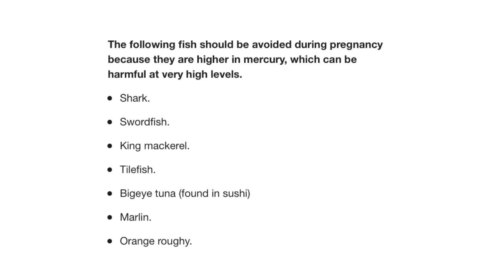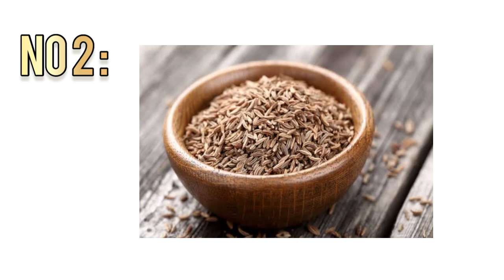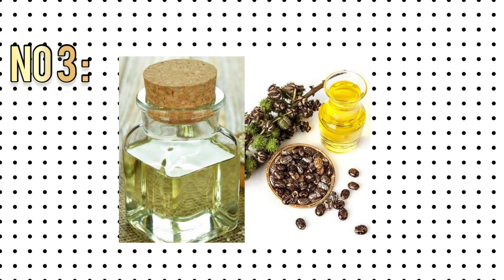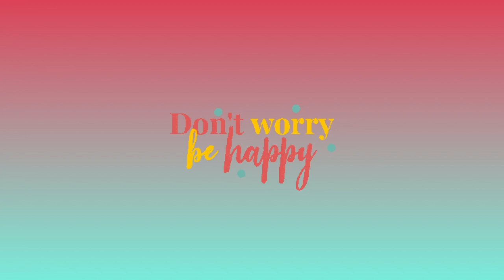3 best tips for normal delivery in Tamil | Home remedies | Rolled-In-One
Hey moms to be,

Come lets see 3 best home remedy tips for normal delivery in Tamil in our Rolled-In-One channel which i’ve done and experienced. Home remedies are best and easiest way to tackle.

𝐑𝐎𝐋𝐋𝐄𝐃-𝐈𝐍-𝐎𝐍𝐄'𝐬 𝐮𝐩𝐜𝐨𝐦𝐢𝐧𝐠 𝐯𝐢𝐝𝐞𝐨𝐬 𝐚𝐫𝐞 𝐢𝐧 𝐩𝐫𝐞𝐩𝐚𝐫𝐚𝐭𝐢𝐨𝐧 𝐩𝐡𝐚𝐬𝐞 𝐚𝐧𝐝 𝐰𝐢𝐥𝐥 𝐫𝐞𝐚𝐜𝐡 𝐲𝐨𝐮 𝐬𝐨𝐨𝐧...🔔

Watch our videos fully to acquire the atmost tips,care,fun and lots more.